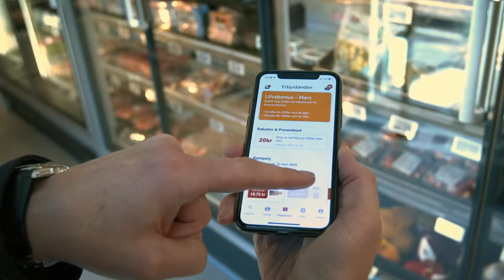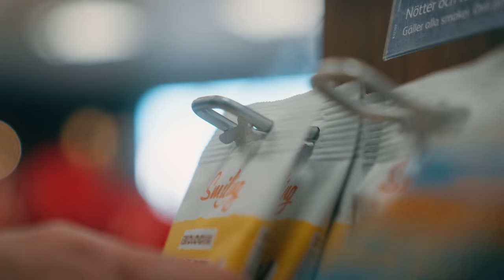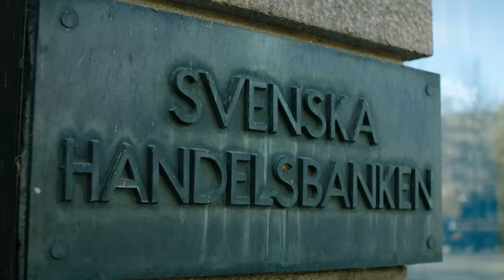Global collaboration in Sweden | Cloud Cultures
The Cloud Cultures series highlights people from some of the fastest growing cloud markets who are using technology to improve the world around them along with the powerful themes of innovation converged with local customs, values, and ways of living. These stories show firsthand how technology and tradition combine to form cloud cultures. This episode explores Sweden.

0:00 – 1:38     Introduction
1:39 – 4:57     Empowering retailers with technology | Storekey
4:58 – 6:36     How trust fuels innovation | Handelsbanken
6:37 – 8:59     Enhancing financial security with AI | Swedbank
9:00 – 13:04   A holistic approach to sustainability | Vattenfall
13:05 – 15:00 Recap: Reflecting on Sweden’s innovation culture
5:01 - 15:22     Next on Cloud Cultures